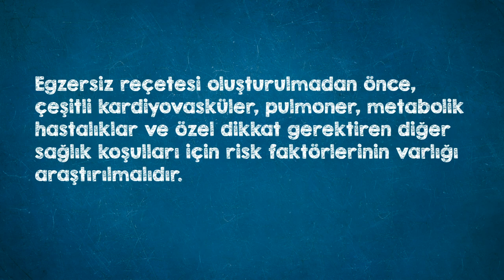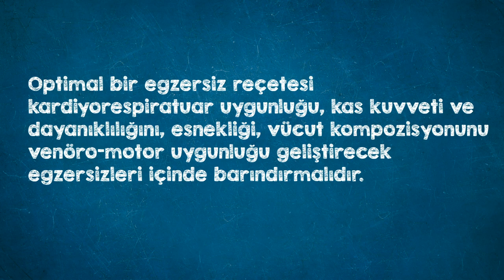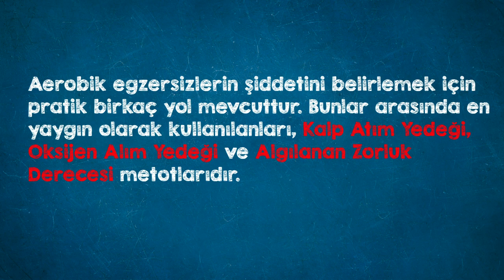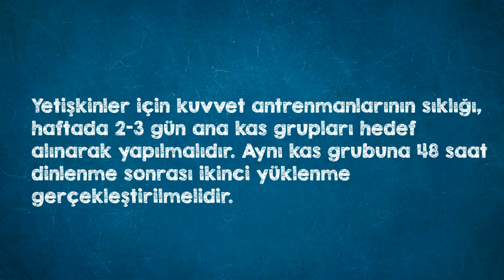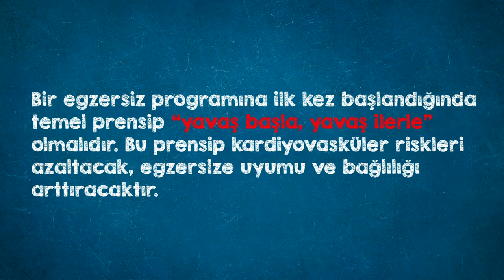YAŞAM BOYU SPOR "6. ÜNİTE"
Egzersiz Reçetesi ve Bileşenleri